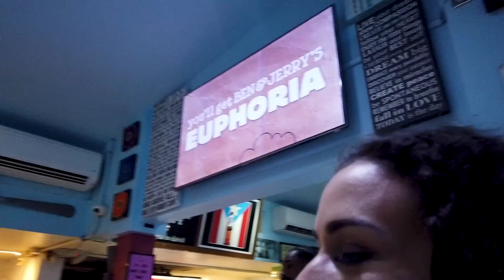BTS PHOTOSHOOT | VEGAN PIZZA IN PUERTO RICO | EP.2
Hey Guys!
In this video you can follow along on our second day in Puerto Rico. You can see some beautiful sights from the beaches to the old city during our BTS photoshoot, and we show you where to find some epic vegan pizza. You won't want to miss this!
▻Shop my favorite vegan protein from LIV BODY SUPPLEMENTS:
CODE: FITVEGAN20 saves you 20%